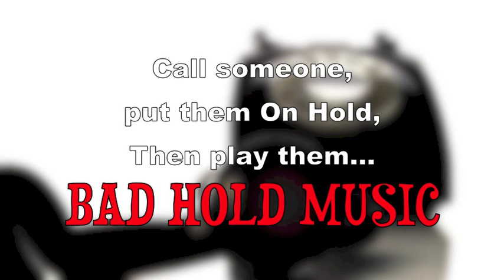BAD HOLD MUSIC - 'Carpet'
Call someone, put them on hold and play them BAD HOLD MUSIC! This episode featuring 'Home & Away' (with lyrics), 'Classical Hold' & 'Chicken Wrap'.

Written & performed by Jim-Jim Nugent and produced by Pat Gill for FM104's Strawberry Alarm Clock.